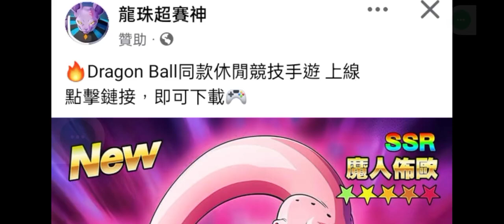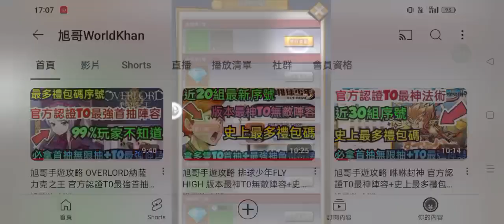旭哥手遊攻略 龍珠超賽神 版本最強T0神角免費拿+史上最多禮包碼序號 必拿多隻T0神角+首抽無限抽